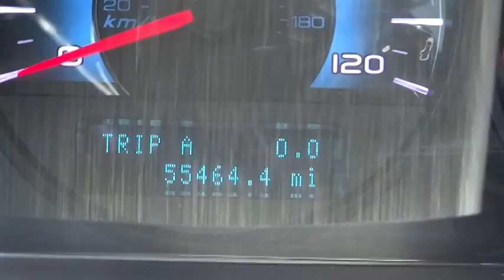2011 Ford Fusion Marina del Rey,Los Angeles,Santa Monica,Culver City,Venice 114119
2011 Ford Fusion 4DR SDN SE FWD - Stock#: 114119 - VIN#: 3FAHP0HA2BR323745

Looking for that perfect family vehicle? This is the one for you! Save thousands of dollars buying this vehicle used vs. new. This vehicle is a great alternative to the Toyota Camry, Nissan Maxima and Chrysler 300. We strive to price our vehicles competitively in the market. This saves our customers wasted time in price shopping. CARFAX Vehicle History Report shows nothing negative reported for this vehicle.